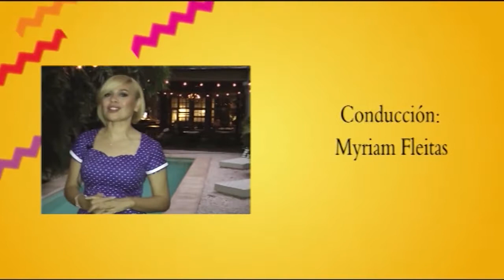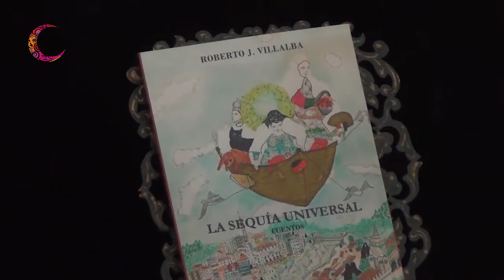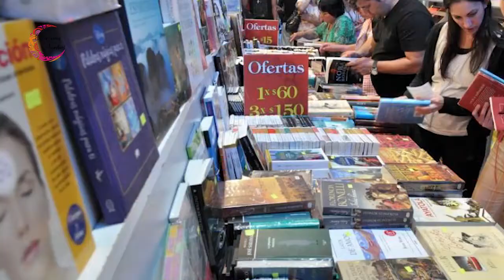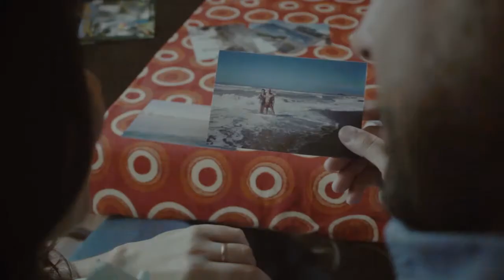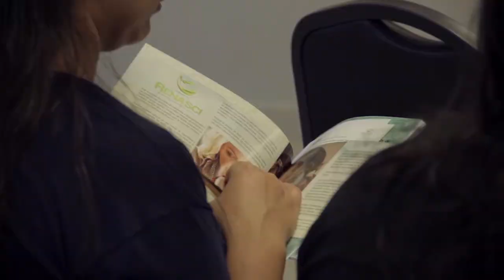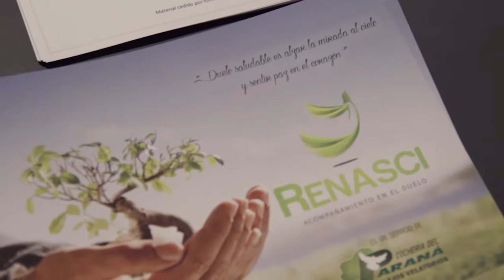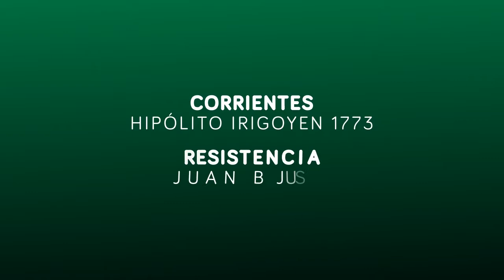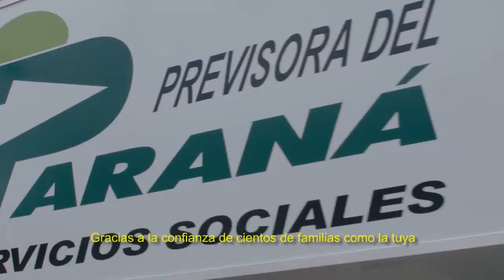Buenas Noches 24 Julio 2018